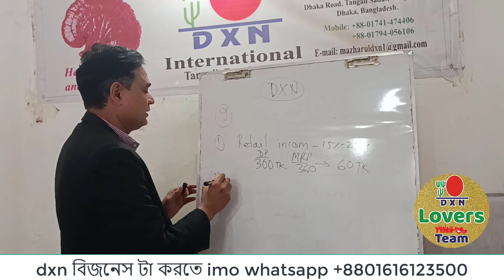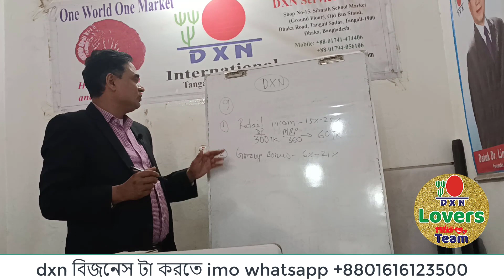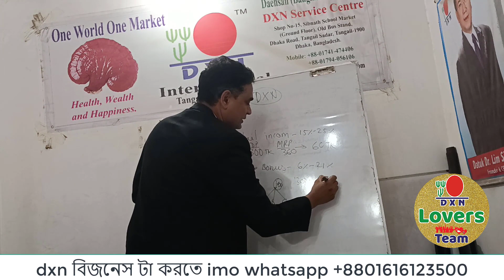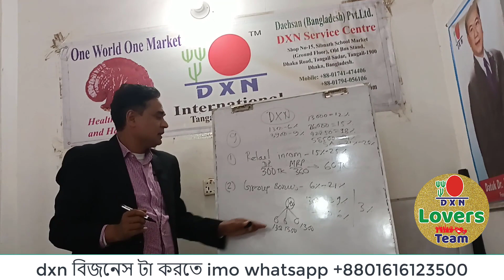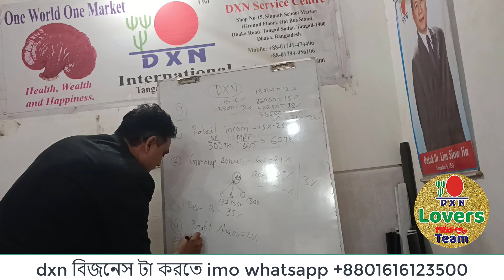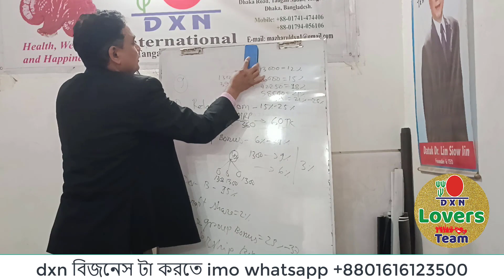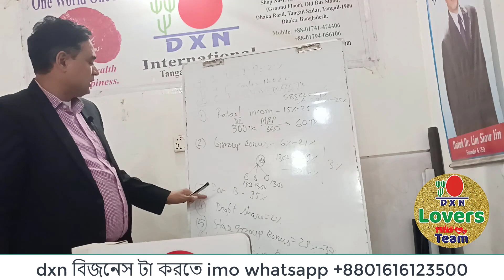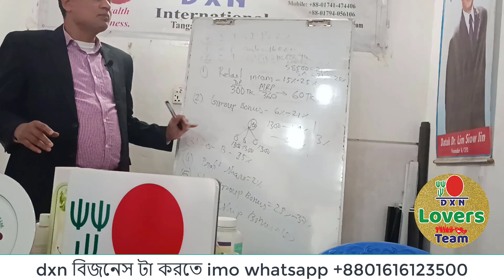Dxn এ কি কি ভাবে ইনকাম পাবেন, DXN Lovers Team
About DXN

Dxn এ কি কি ভাবে  থেকে ইনকাম পাবেন, DXN Lovers Team

Ashik Ahmed
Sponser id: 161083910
DXN Lovers Team

DXN International Business,
Why DXN Business?
Benefits IN DXN Business?

To open your discount card or business id click on this link:
Website dxn:✅

DXN eWORLD

Reshi Gano (RG 90)
Ganocelium (GL90)
Reshi Gano (RG360)
Ganocelium (GL360)
Cordyceps Tablet 120
Lions Mane Tablet 120
Spirulina Tablet 500
Spirulina Tablet 120
Morinzhi Botanical Bevarage(700ml)
Morinzhi Botanical Bevarage(285ml)
Roselle Botanical Bevarage(285ml)
Mycoveggie
Cocozhi
Lingzhi Coffee 3in-1
Lingzhi Black Coffee 2in-1
Cordyceps Coffee 3in-1
White Coffee Zhino
Spirulina Cereal
Cordyceps Cereal
Ganozhi Soap
Ganozhi Toothpaste 150-gm
Ganozhi Toothpaste 75-gm
Massage Oil
DXN Aloe V Cleansing Gel
DXN Aloe V Hand&Body Lotion
Vegi Cleen
DXN Espresso Kettle
DXN Pressure Cooker 4/6L
DXN Smart Pot